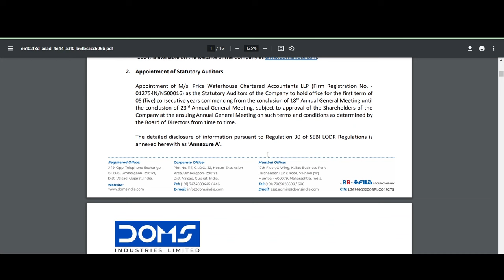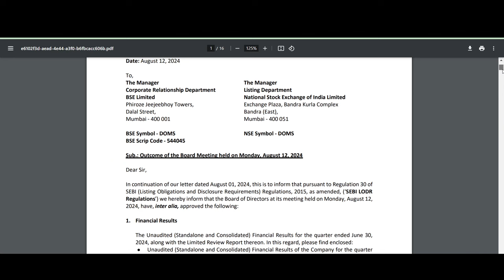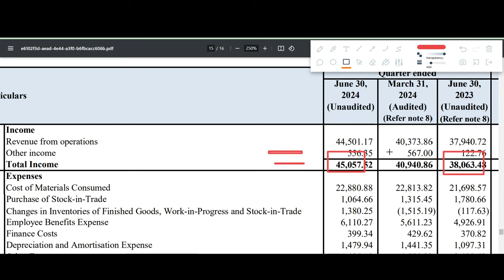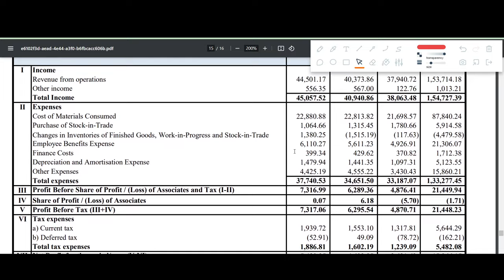DOMS INDUSTRIES Q1 results 2025 | DOMS results today | DOMS INDUSTRIES Share latest News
DOMS INDUSTRIES Q1 results 2025 | DOMS INDUSTRIES results today | DOMS INDUSTRIES Share News | DOMS INDUSTRIES Share latest news

In this video we discuss the Q1 FY25 results of DOMS INDUSTRIES
1. DOMS INDUSTRIES Q1 2025 Results
2. DOMS INDUSTRIES Q1 results
3. DOMS INDUSTRIES share analysis
4. DOMS INDUSTRIES share latest news
5. DOMS INDUSTRIES Q1 performance analysis
6. DOMS INDUSTRIES Important ratios
7. DOMS INDUSTRIES dividend